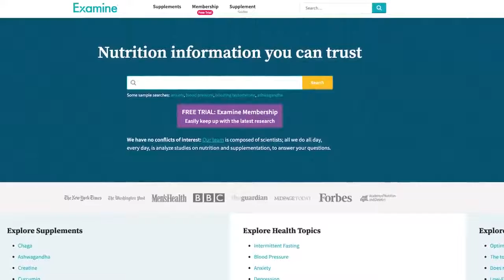Story of examine.com - My First Million